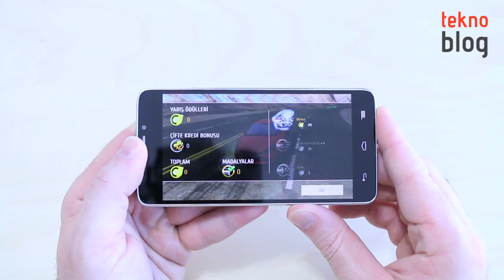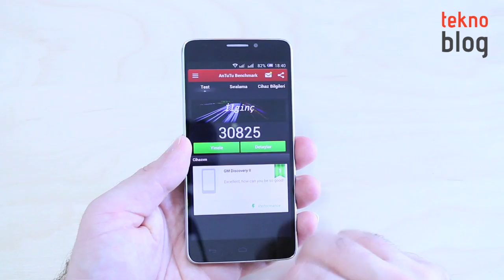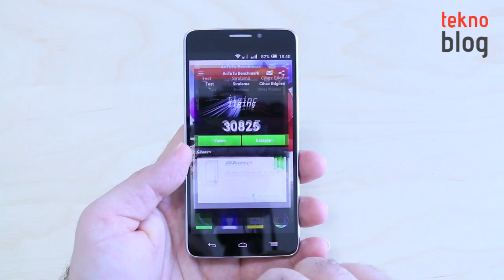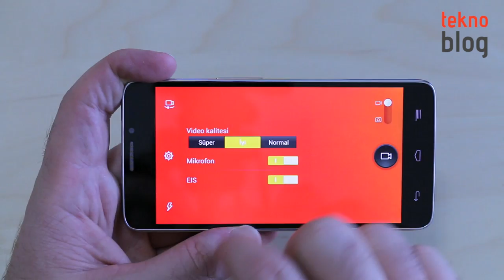General Mobile Discovery 2 İncelemesi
General Mobile'ın yeni nesil Android telefonu General Mobile Discovery 2 ile ilgili detayları inceleme videosunda bulabilirsiniz.

General Mobile Discovery 2 ile ilgili daha fazla ayrıntıyı aşağıdaki bağlantıda yer alan inceleme yazısında bulabilirsiniz: